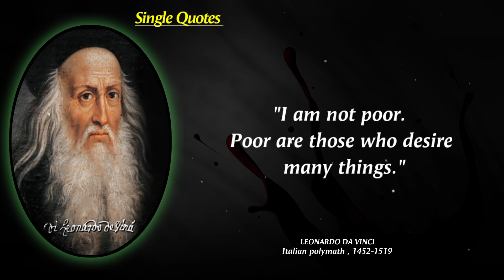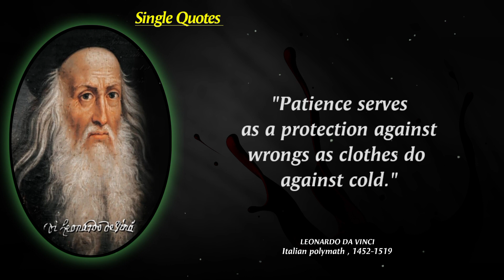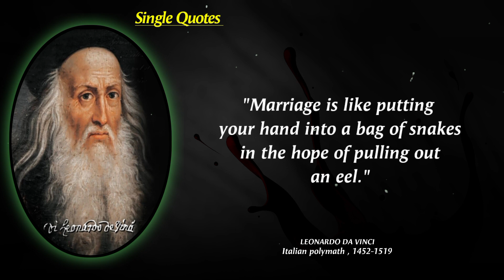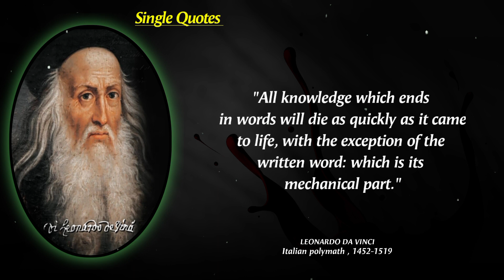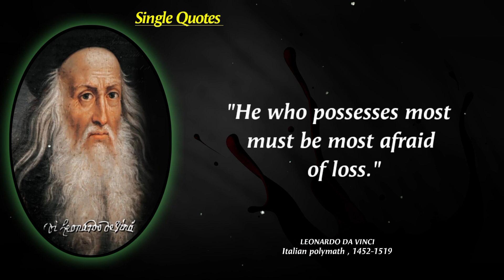29 Leonardo da Vinci's Quotes that tell a lot about our life and ourselves | Single Quotes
Leonardo da Vinci was an Italian polymath of the High Renaissance who was active as a painter, draughtsman, engineer, scientist, theorist, sculptor and architect. While his fame initially rested on his achievements as a painter, Leonardo da Vinci also became known for his notebooks, in which Leonardo made drawings and notes on a variety of subjects, including anatomy, astronomy, botany, cartography, painting, and paleontology.

We hope you enjoyed this Wise Life Quotes by Leonardo da Vinci a lot of work has been put into it.

life quotes,quotes
leonardo da vinci quotes
leonardo da vinci quotes about life
inspirational quotes
leonardo da vinci's quotes that tell a lot about ourselves
best quotes
quotes that tell a lot about ourselves
leonardo da vinci best quotes
quotes from leonardo da vinci on life
quotes channel
motivational quotes
deep quotes
wise quotes by leonardo da vinci